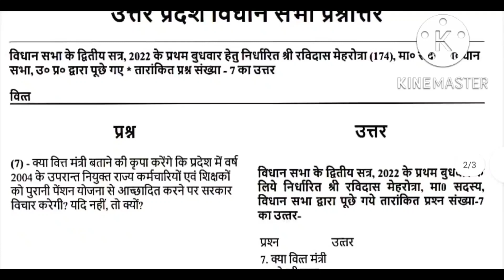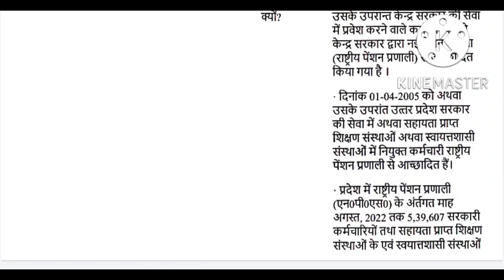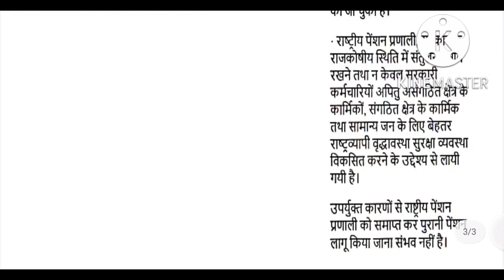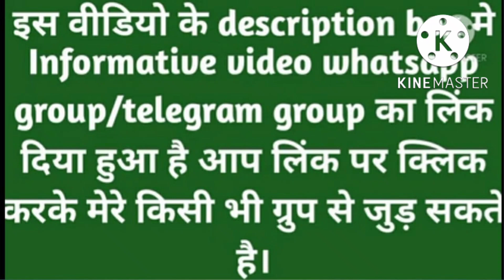कर्मचारियों/शिक्षको को पुरानी पेंशन देने हेतु विधान सभा में पूछा गया प्रश्न,देखे मंत्री का जवाब।।